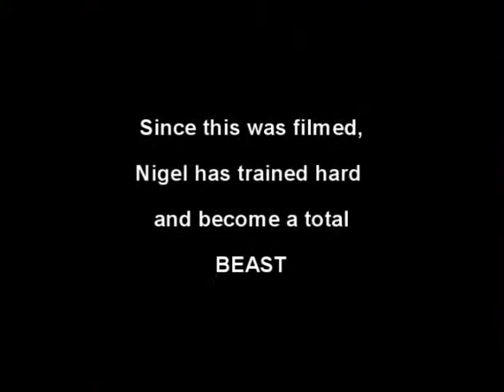Messing about at Apremont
Nigel has improved a lot since this was filmed.